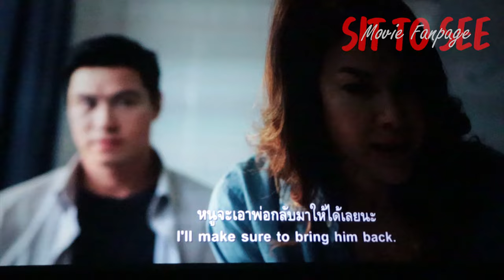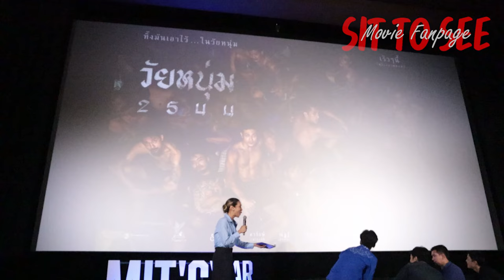งานเปิดตัวหนังใหม่จากค่ายเนรมิตรหนัง ฟิล์ม | Mit’s Year เรามาอย่างเป็นมิตร